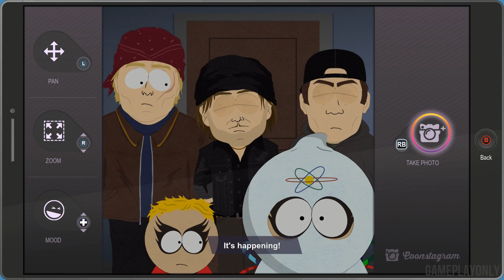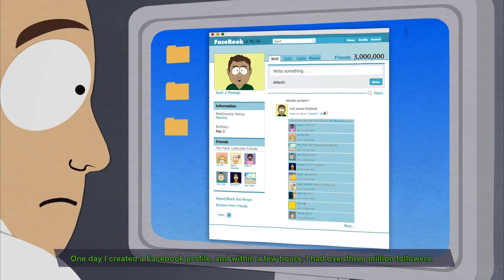New Kid Origin Story - South Park The Fractured But Whole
Find out the New Kid's Origin Story in South Park The Fractured But Whole.